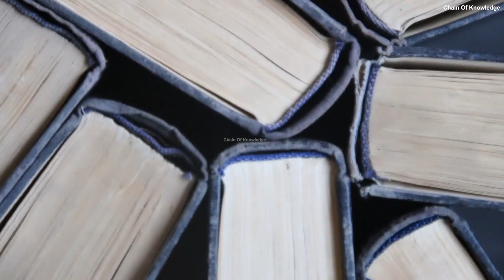World's Best Motivational Video In Urdu - YES YOU CAN - Best Motivational Speech for Success in Life